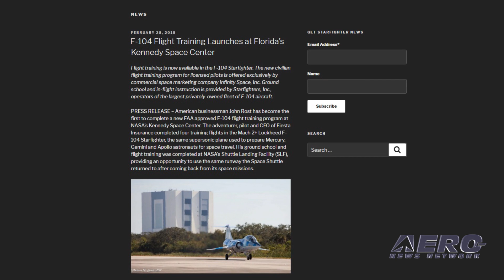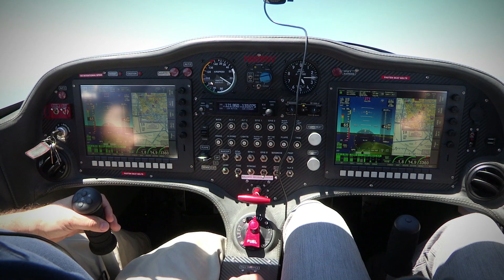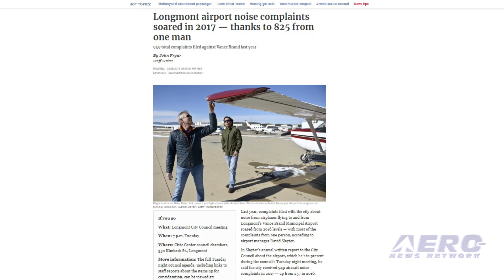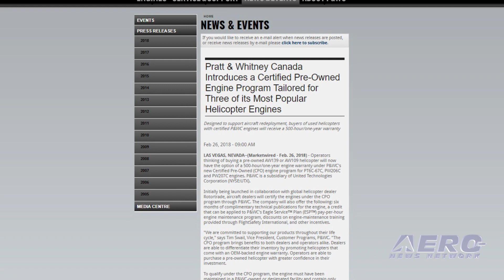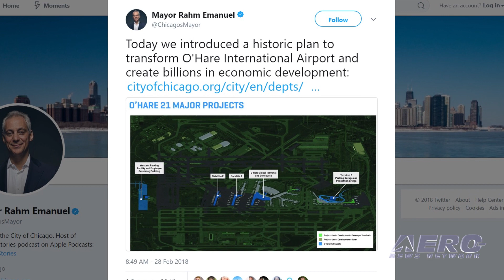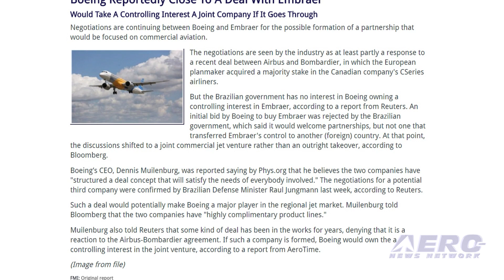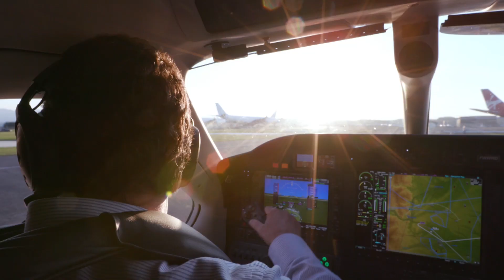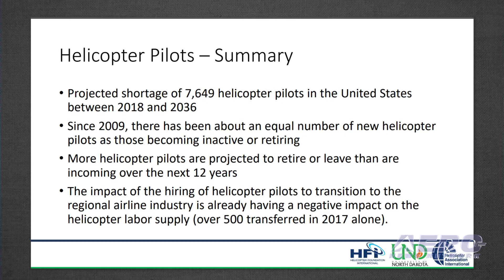Airborne 03.07.18: F-104 Flight Training!, Boeing-Embraer?, RW Pilot/Mechanic Shortage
Also: Airport Noise Zealot Files 800+ Complaints, Embraer E190-E2, Pre-Owned P&Ws, AAL v Chicago

American businessman John Rost has become the first to complete a new FAA-approved F-104 flight training program at NASA’s Kennedy Space Center. The adventurer, pilot and CEO of Fiesta Insurance completed four training flights in the Mach 2+ Lockheed F-104 Starfighter, the same supersonic plane used to prepare Mercury, Gemini and Apollo astronauts for space travel. His ground school and flight training was completed at NASA’s Shuttle Landing Facility (SLF), providing an opportunity to use the same runway the Space Shuttle returned to after coming back from its space missions. Negotiations are continuing between Boeing and Embraer for the possible formation of a partnership that would be focused on commercial aviation. The negotiations are seen by the industry as at least partly a response to a recent deal between Airbus and Bombardier, in which the European planmaker acquired a majority stake in the Canadian company's CSeries airliners. The results of a study forecasting the U.S. supply of rotorcraft pilots and mechanics over the next 18 years has been released, confirming what many in our industry suspected. Unless there are some fundamental changes in policy, outreach, scholarships, and access to financing, the helicopter industry faces large-scale deficits in the amount of available and qualified licensed and certificated pilots and mechanics. The study projects a shortage of 7,469 helicopter pilots in the United States between 2018 and 2036. For maintenance technicians, the numbers are even more concerning. The industry is projected to be short 40,613 certificated aviation mechanics in the United States between 2018 and 2036. All this -- and MORE in today's episode of Airborne!!!

Airborne 03.07.18 is chock full of info in this Daily News Episode, Wednesday, March 7th, 2018... Presented by Aero-TV veteran videographer and Airborne Hosts Brianne Cross, Christopher Odom, and Laura Hutson, and is supported by ANN CEO/Editor-In-Chief Jim Campbell, Chief Videographer Nathan Cremisino, and Aero-Journalist Tom Patton, this episode covers:

F-104 Flight Training Launches At Florida’s Kennedy Space Center
Boeing Reportedly Close To A Deal With Embraer
Rotorcraft Pilot And Mechanic Shortage Verified
One Man Files Nearly 900 Complaints About Noise At Longmont, CO Airport
FAA, Others Certify Embraer E190-E2
Pratt & Whitney Canada Introduces A Certified Pre-Owned Engine Program
American Airlines Takes Chicago Mayor To Task Over Airport Expansion Plans